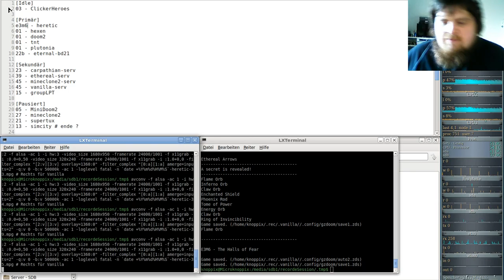Heretic Komplett Vanilla ( in GZDooM ) - E3M5